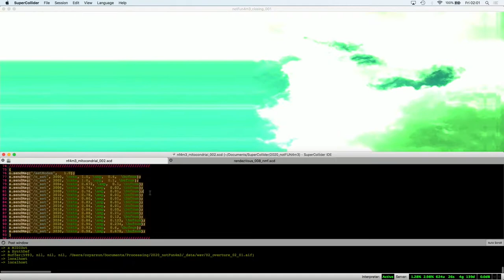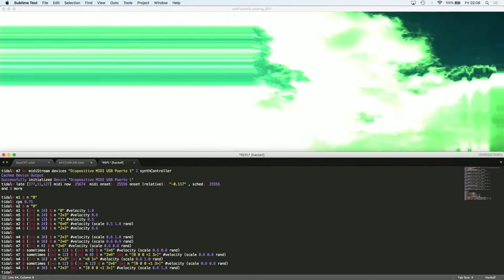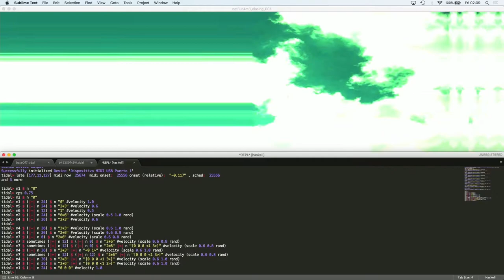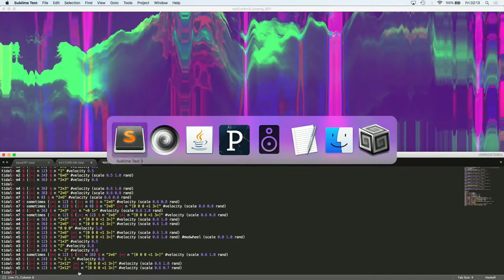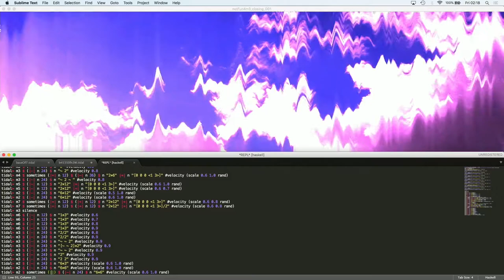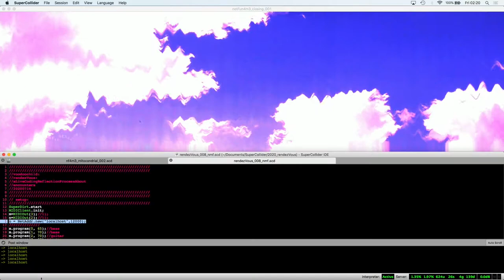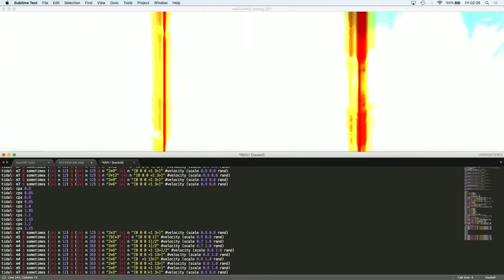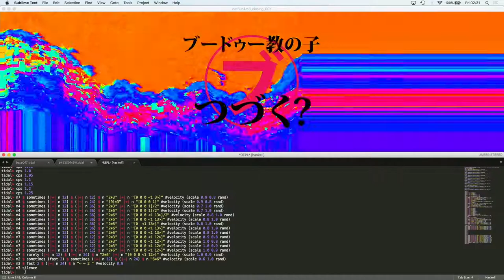voodoochild/: sudarko: sketch 000: Posternura Mitocondrial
voodoochild/:
sudarko: sketch 000:
Live-coding y gráficos audio-reactivos;
Supercoliider+TidalCycles+Processing+MIDI+Casio CTK-481
30' 41"

Recorded on 2020/07/31: 02.30 UTC-4
Streamed on 2020/07/31: 23.30 UTC-4
@Campamento Extendido: Posternura Mitocondrial